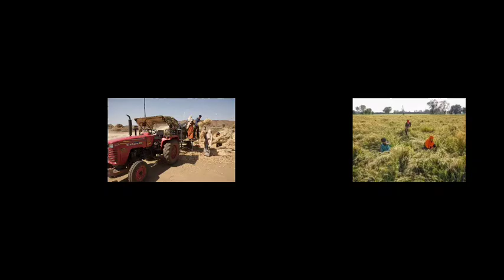ENGVANGIN NGE INDIA-IN LOCKDOWN A THLAH DUL?